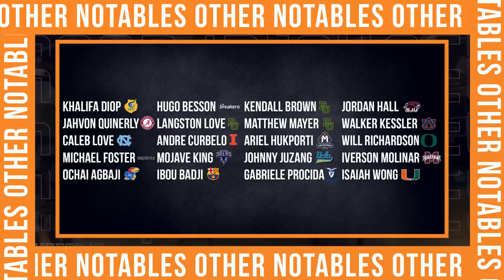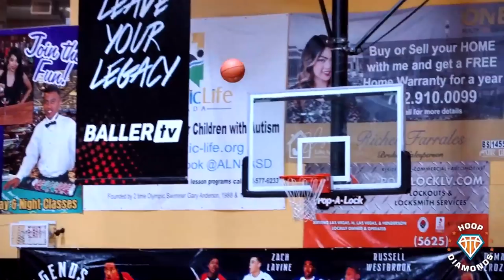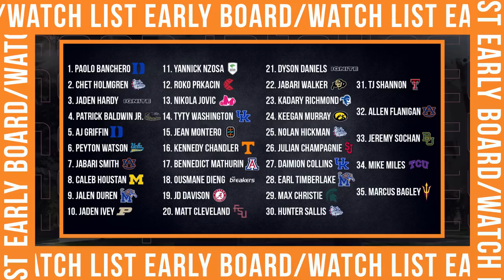2022 NBA Draft Big Board/Watch List | Way Too Early!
The 2022 NBA Draft is still about 9 months away and the college basketball/international schedule wont ramp up for a few months but, I wanted to share some initial thoughts on this class!

(And play around with a few new graphics! lol)